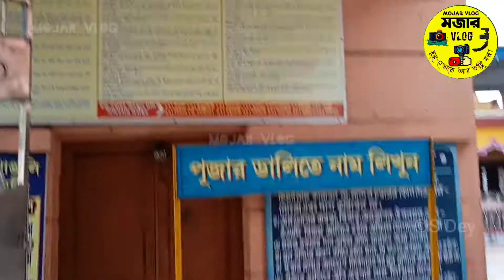Bargabhima Mandir | Tamluk | বর্গভীমা মন্দির| Bargabhima Temple | Detailed Review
❤️❤️কালী পূজা স্পেশাল ❤️❤️
পর্ব 2
"বর্গভীমা মন্দির"
তমলুক, পূর্ব মেদনীপুর

পূর্ব মেদিনীপুরের প্রসিদ্ধ বর্গভীমা মন্দির এর ""দেবী বর্গভীমা র একদম কাছ থেকে  সম্পূর্ণ দর্শন ❤️❤️❤️❤️❤️🙏🙏🙏🙏

Bargobhima Mandir located atTamluk,purba medinipur ,west bengal. It is one of the most famoused saktipiths for the Hindus in West Bengal as well as the whole INDIA. In this video by MOJAR VLOG ,there is a detailed review of the bargavima temple . In the temple wehave shown a very CLOSE VIEW OF DEVI BARGAVIMA .The opening time of the Temple is 7.30 a.m. and remains open until 1.30 p.m. It again opens at 3.30 p.m. and closes at 8.30. p.m. Kolkata Kolaghat then take Haldia Tamluk Mecheda Road and then Tamluk Paskura Road. Or, Reach Tamluk bus stand and then take a toto from there and reach the temple . Or, By train, get down at Tamluk station and take a toto to reach the temple in 10/15 minutes.

Tamluk Bargabhima temple in purba medinipur ,this Temple 1 pith place in india, তমলুক স্টেশন থেকে টোটো করে, ১৫ টাকা,,, আর আপনারা হাওড়া থেকে ট্রেন ও বাস পেয়ে যাবেন,,,, তমলুকে দুটি রেল স্টেশন আছে ।

 যাত্রাপথ :- 1) দক্ষিণপূর্ব রেলপথের হাওড়া খড়গপুর মেন লাইনে মেচেদা বা পাঁশকুড়া জং স্টেশনে নেমে, সেখান থেকে বাসে (ঘন্টাখানেক লাগে) তমলুক হাসপাতাল মোড়! সেখান থেকে হেঁটে 15 মিনিট, টোটোতে 5 মিনিট! 2) হলদিয়া বা দীঘা গামী যেকোনো ট্রেনে চেপে সরাসরি তমলুক জং স্টেশনে নেমে হেঁটে 30 মিনিট, টোটোতে 10 মিনিট

বর্গভীমা মন্দির কর্তৃপক্ষকে অসংখ্য ধন্যবাদ আমাদের পাশে থাকার জন্য❤️
special thanks
Subhadip Nayak
Tapas Nemo